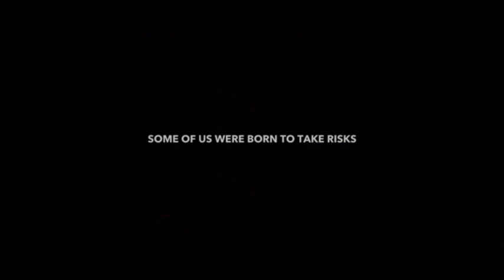Channel 4 introduces Viktoria Modesta, the world’s first amputee pop artist.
Created by 4creative, directed by Saam Farahmand.